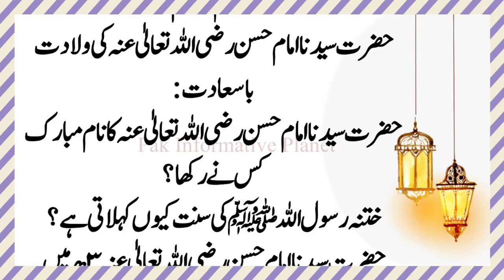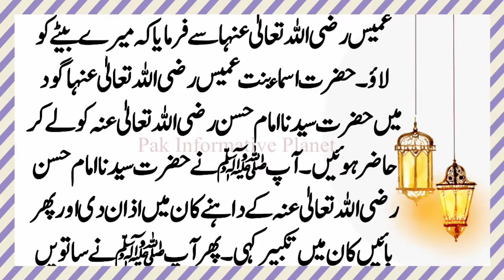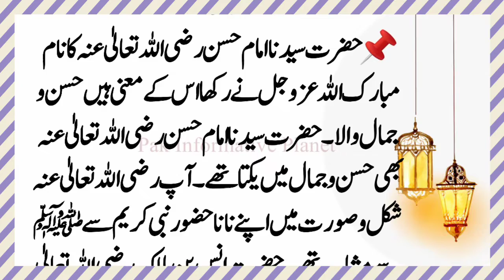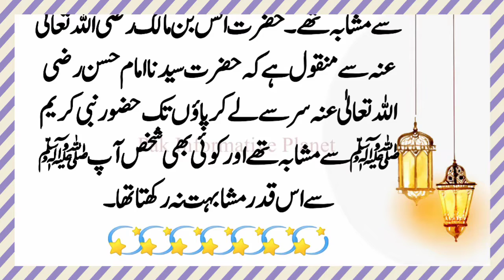Youm e wiladat Hazrat Imam Hassan | Imam Hassan ki wiladat | Pak Informative Planet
Dear Youtube channel viewers! In this video, I am trying to explain about Youm e wiladat Hazrat Imam Hassan | Imam Hassan ki wiladat | Pak Informative Planet. Please do watch complete video for in-depth information.

◻️Waqiat
◻️Moral Stories
◻️Urdu Kahani
◻️Hadees Shareef
◻️Hadees Mubarak
◻️Waqiat Sahaba Karam
◻️Moral Story
◻️Mufeed Baatein